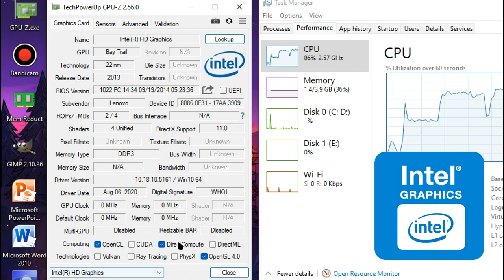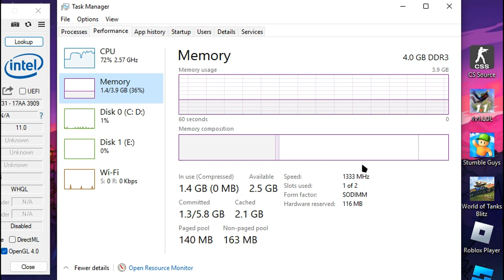Dark Souls II on LOW-END LAPTOP || Intel Celeron N2840, Intel HD Graphics (Bay Trail), 4 GB RAM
This is how Dark Souls II runs on a super low-end laptop with the Intel Celeron N2840 that's slower than the Core 2 Duo T7200 from 2006 and the Intel HD Graphics (Bay Trail) that are weaker than the GeForce 210.

🔧 *SPECS:*
🕒 Timestamps:
00:00 - Intro and Specs
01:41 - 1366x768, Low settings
04:16 - 800x600, Low settings
08:24 - Outro
Benchmark footage recorded externally from my phone 📱 in order to show the actual performance. Settings and desktop footage recorded internally using Bandicam (cracked 😘).